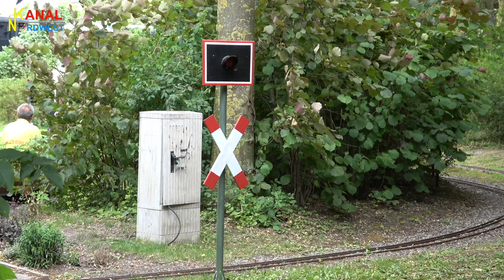Kanal Nordwest #39 - Minibahn Emden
Ein weiteres tolles Ausflugsziel ist die Minibahn in Emden. Mit viel Liebe zum Detail wird hier in der Saison jeden Sonntag gefahren. Gäste sind herzlich willkommen - egal ob ihr schauen oder mitfahren wollt. Ein Besuch lohnt sich auf jeden Fall. Aufgenommen am 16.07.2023 - viel Spaß